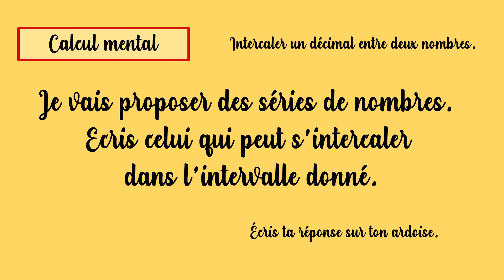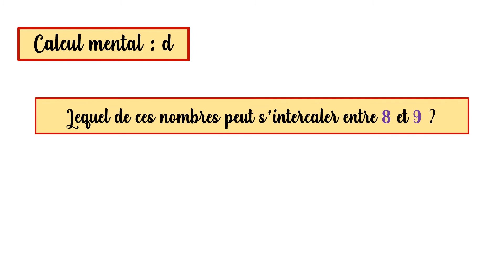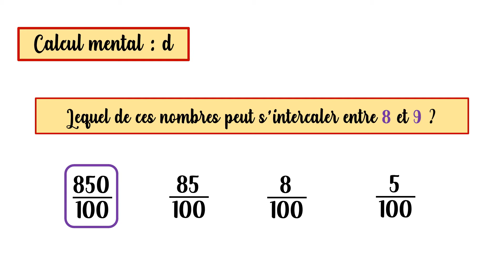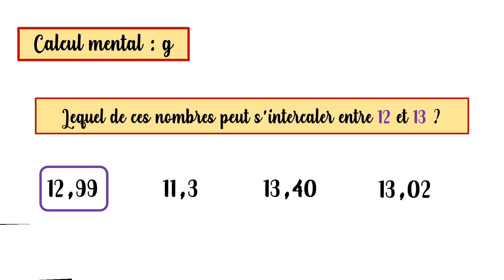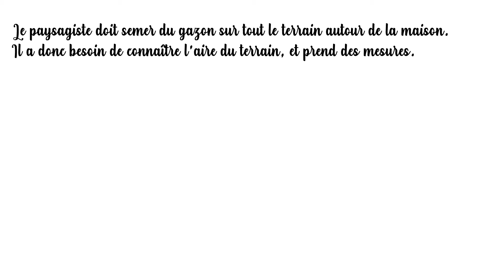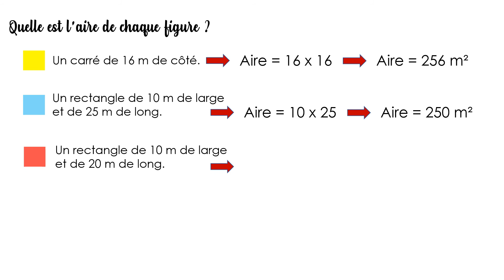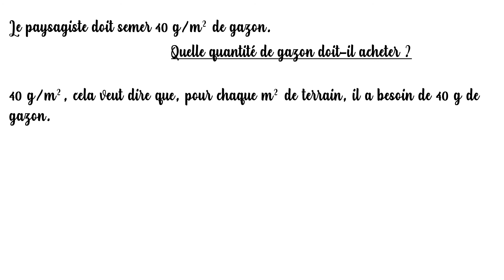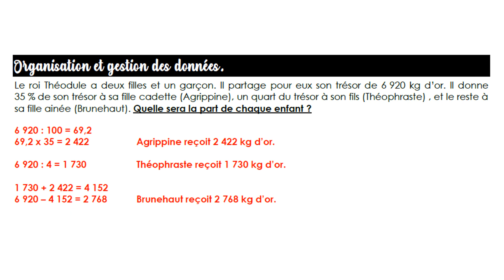Sq 72 problèmes portant sur les aires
Séquence de résolution de problèmes, avec les aires, pour les CM2.